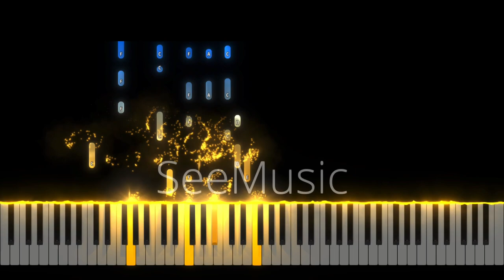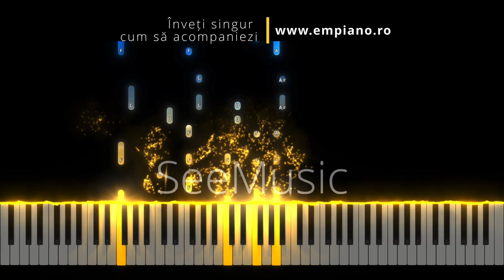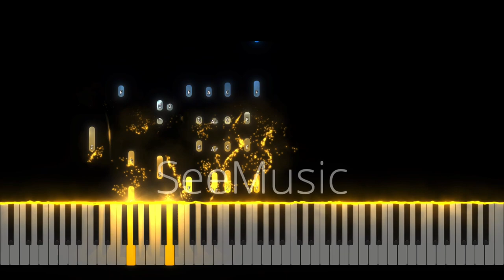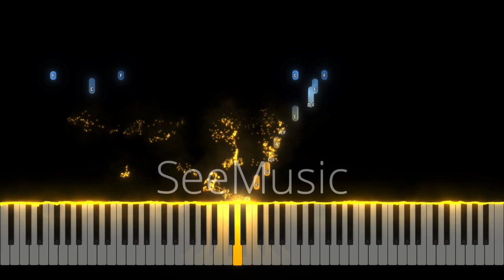Doamne numele-Ti inalt - Instrumental Pian - Negativ Pian - Tutorial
Tempo : 92